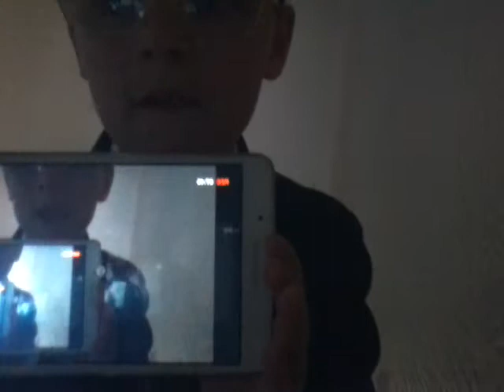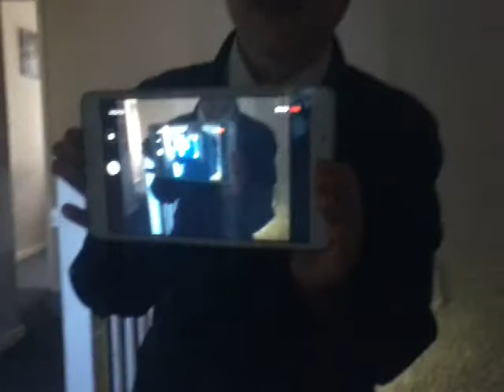10 minute vidio